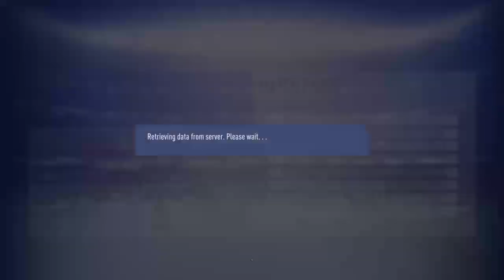Ali FULL Champions LEAUGE #3